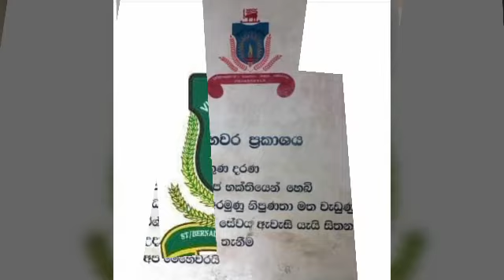මතකාවර්ජන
“අ” යනු “ආ” යනු පබැදි පෙරදා
සිහින විනිවිඳ මතක කැන්දා
හදේ පතුලක ඉමක් රන්දා
නිහඬ දෙනෙතින් බලා වුන්නා